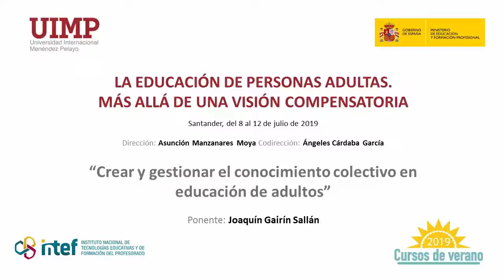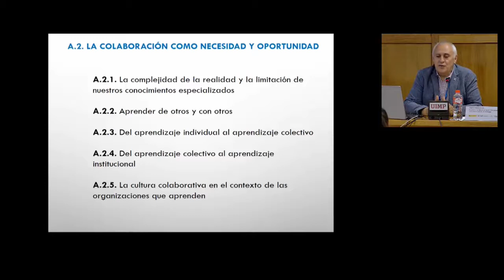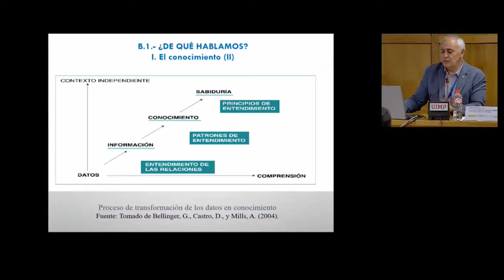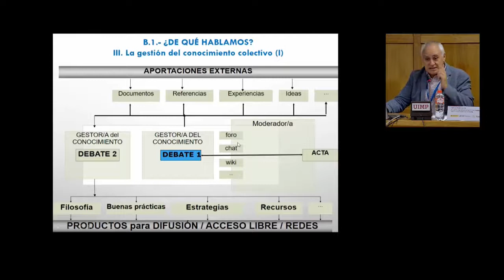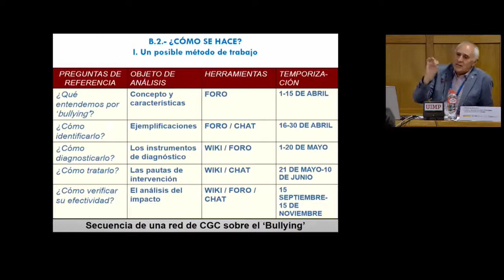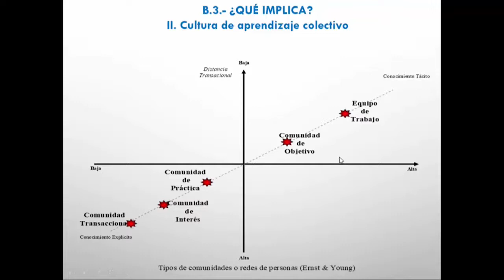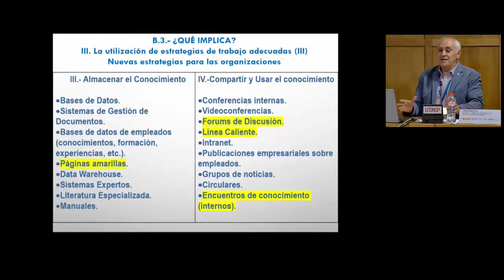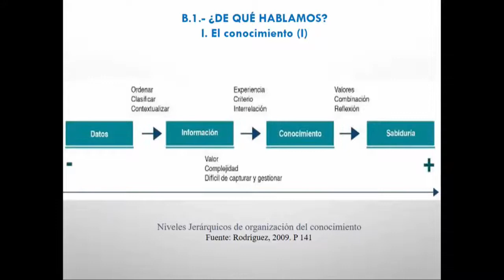9 Crear y gestionar el conocimiento colectivo en educación de adultos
Ponente: Joaquín Gairín Sallán